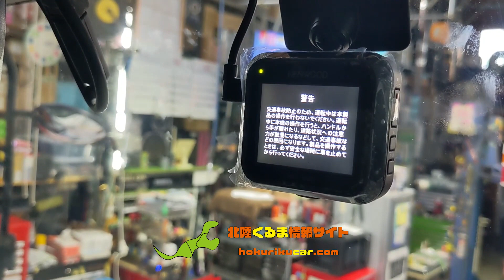【ドラレコDIY取り付けミス事例】レンズ保護フィルム剥がし忘れ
詳細は下記記事で解説しています。
DIYでドラレコを取り付ける際に起こりがちなミスを紹介！